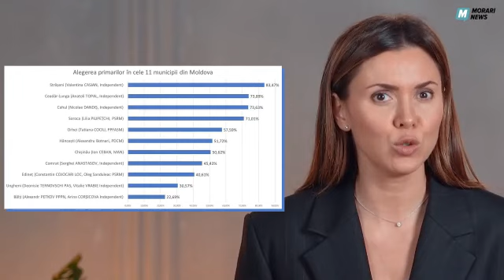Natalia Morari: Eu nu știu ce fumează cei de la guvernare, dar se pare că e de calitate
Știți câte sate a luat guvernarea - peste 200 și ceva și vor mai lua vreo 50. Ei sunt lideri! E mult? E bine! E frumos! E tare - Partidul Acțiunii doar în Sate! Partidul Satelor Mici!, declară Natalia Morari în cadrul emisiunii Morari NEWS.

Și nu uitați cum ați cîștigat acolo - prin amenințări și corupere. Primarii aleși în 2019 pe listele altor partide și care au fost gospodari, au fost convinși cu bâta de la ANI să candideze de data asta de la PAS. Dacă nu, dosar!

Noroc, dle Plahotniuc! Metodele le-ați dat prin moștenire dnei Maia Sandu? Doi - iar primarii în localitățile unde sărăcia e la ea acasă, au mers cu voi pentru că le-ați dat cîte un proiect din Satul European și cel Expres.

Dragă guvernare, la ce sărăcie ai adus oamenii de la țară dacă aceștia se bucură și votează un primar pentru că a pus un bec în centrul satului sau a asfaltat 169 de metri de drum spre cimitir? Și tu acum îndrăznești să spui că oamenii au ales Europa la alegeri? Nu, oamenii au ales să aibă un bec în centrul satului pentru ca să vadă seară drumul spre casă când ies din barul sătesc beți de ciudă, dar beți pe datorii, susține Natalia Morari.

Eu nu știu ce beau ei sau ce fumează cei de la guvernare, dar se pare că e de calitate.

Da unde e dna Maia Sandu cu un comentariu după alegeri? Pentru că în ajun de scrutin și-a tras un spot video, unde ne arată că umblă prin sate, iubește Moldova și localitățile acesteia. Da acum de ce nu iese să mulțumescă alegătorilor pentru deciziile luate? Îi e rușine cumva? Are și de ce, mai ales că PAS a pierdut chiar și-n satul de baștină al președintei, constată Natalia Morari.

Singura reacție a Maiei Sandu a fost la o parodie lansată pe net de către un partid de la noi, mai declară Natalia Morari în cadrul emisiunii Morari NEWS.